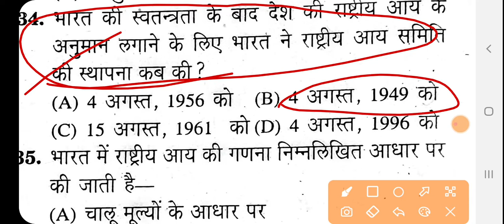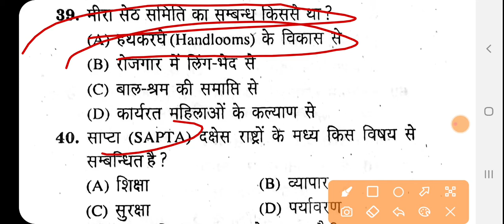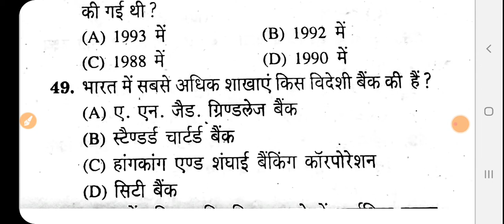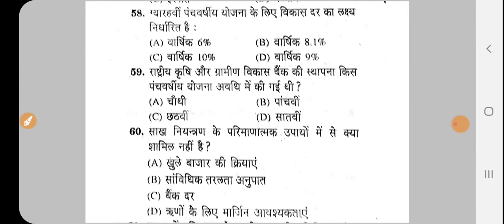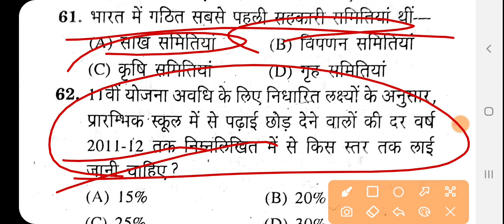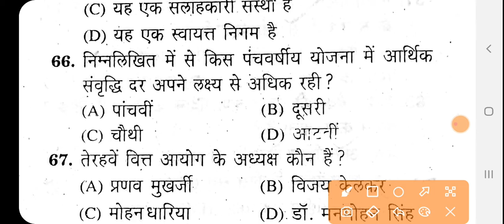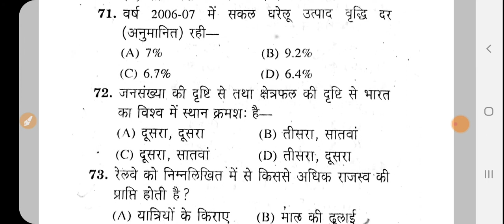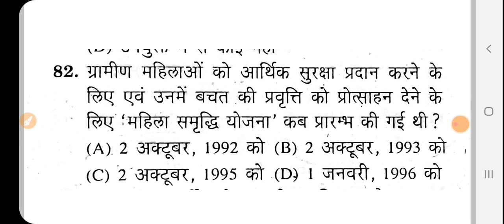UPHESC EXAM 2021 सामान्य ज्ञान 70 MOST EXPECTED MCQ UNIT-6 ( PART-1) भारतीय अर्थव्यवस्था